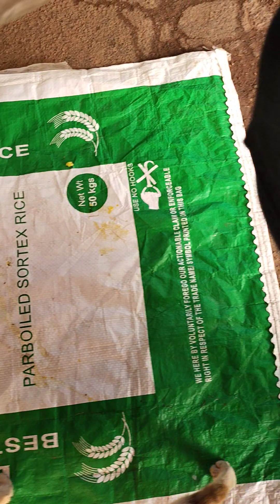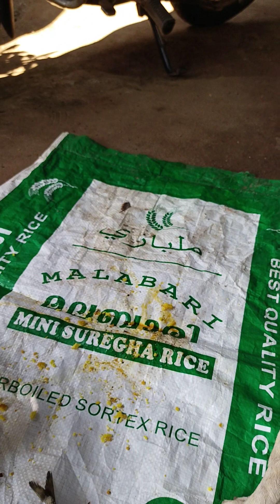ভ্যালু পুচি সকাল থেকেই খাবার জন্য কেমন করছে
ভালু পুচি নিযে কি করি